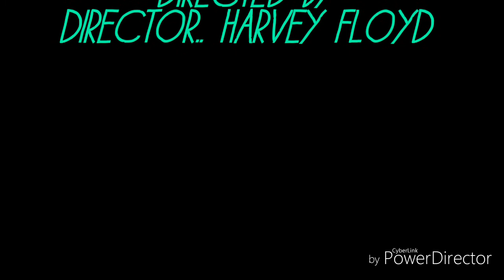The best of the 50s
50s time capsule